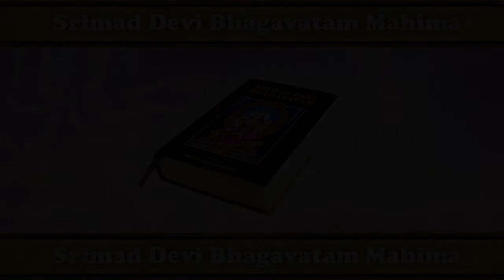Devi Bhagavata Mahima / देवी भागवत महिमा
Devi Bhagavata Mahima